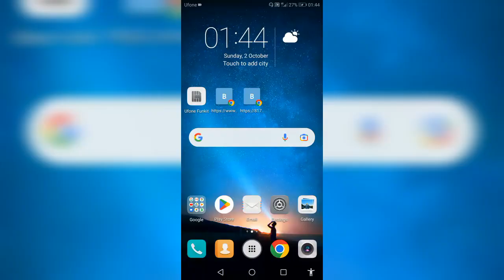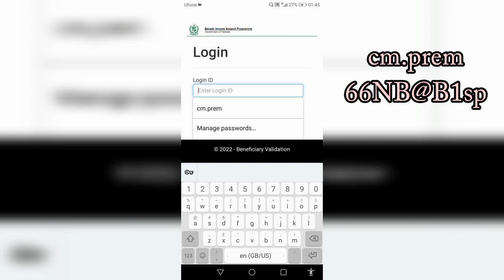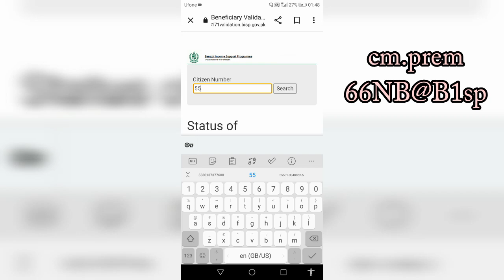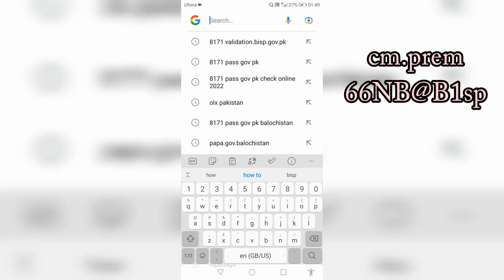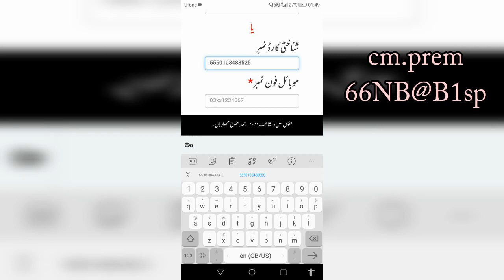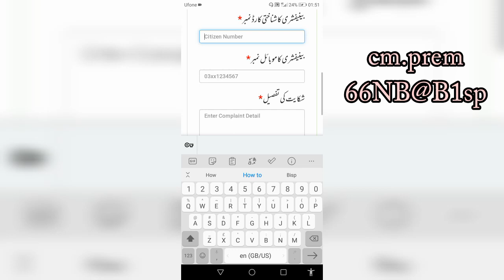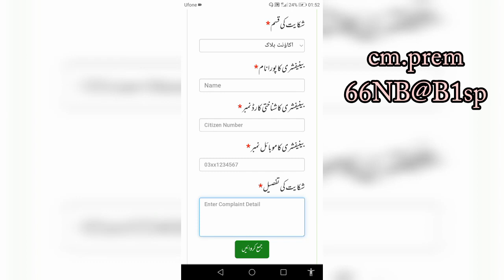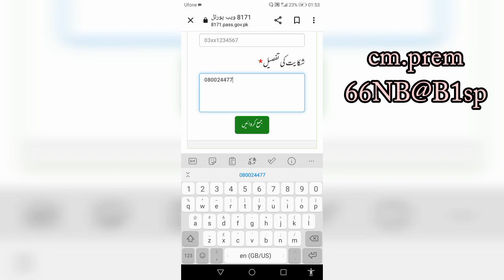8171 new login ID password | 8171 check online | Bisp ID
ehsaas hbl atm
ehsaas hbl
hbl ehsaas program payment
ehsaas kafalat hbl atm
ehsaas kafalat hbl device
ehsaas program 2022 hbl bank
ehsaas program 12000 hbl bank
ehsas cash
ehsaas cash atm se nikalne ka tarika
ehsaas cash from hbl atm
ehsaas cash check karne ka tarika
ehsaas eidi cash
ehsas_emergerncy_cash_progra m
ehsaas eidi cash program
ehsas easy cash
ehsaas id cash
ehsaas program fingerprint problem
ehsaas program
8171 check online 2022
bisp portel code password
ehsas kafalat k paise check karne ka tarika
banzir income sopport
banzir incom
bisp new update
bisp login
bisp new login
ehsaas bisp
ehsaas song
8171 check online 2022
validation.bisp.gov.pk
8171 ehsaas program
8171 ehsaas program2021
8171 ehsaas program
banzir loan machine kaise kharide
bisp web portal password kaise banaye
bisp payment check by cnic
bisp login username and password
bisp validation login code
bisp new payment 2022
ehsaas program fingerprint issue
ehsaas tujhe bhi mere pyar ka hoga
8171 par message bhejneka tarika
8171validation.bisp.gov.pk login
8171 validation